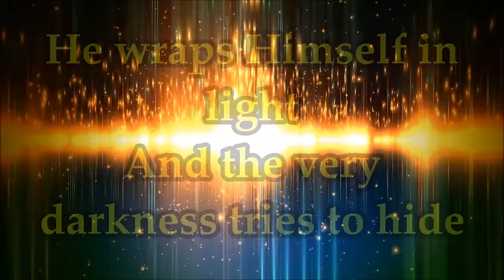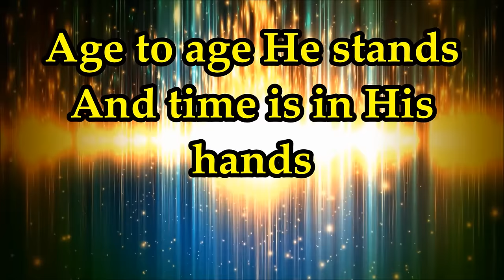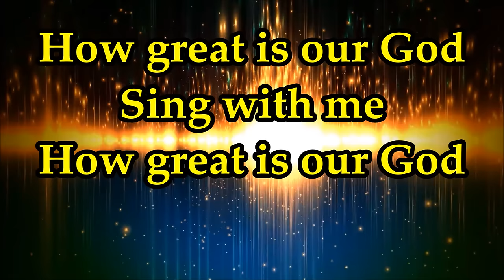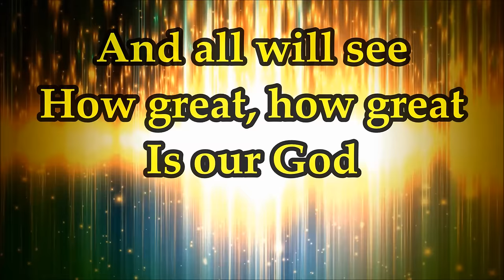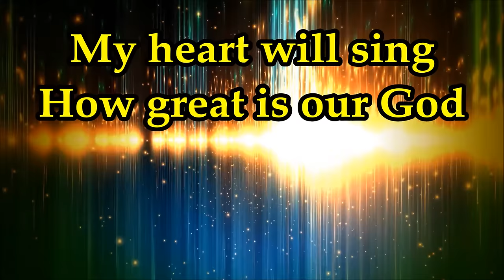Bishop Paul S. Morton - How Great Is Our God - Lyrics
How Great Is Our God - Bishop Paul S. Morton/ Full Gospel Baptist Church - Lyrics from the album Embracing The Next Dimension.